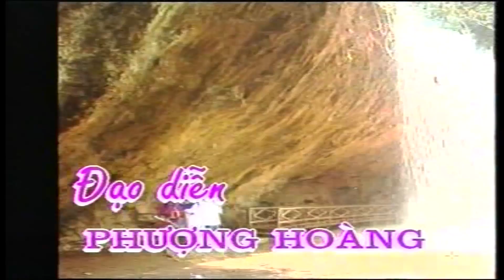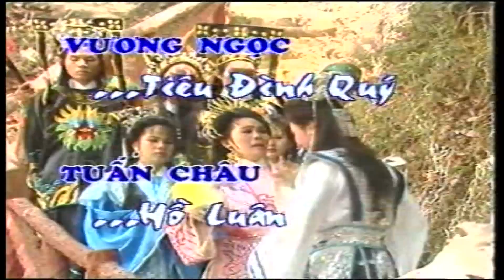Cải Lương : Bao Công Xử Án Trần Quốc Thanh Tập 1 ( Cải Lương Hồ Quảng,Tuồng Cổ )